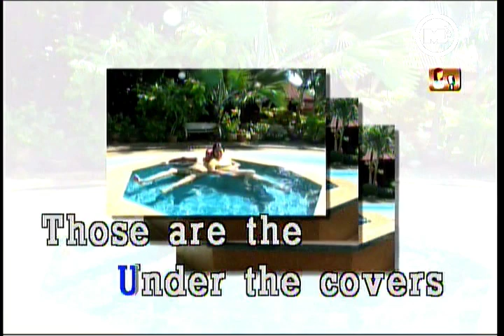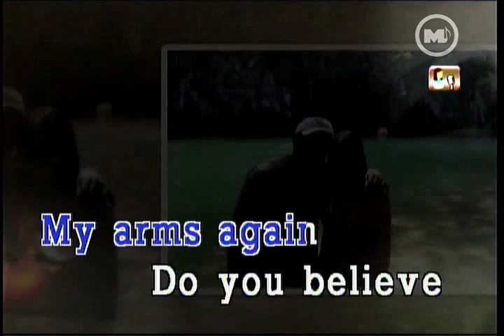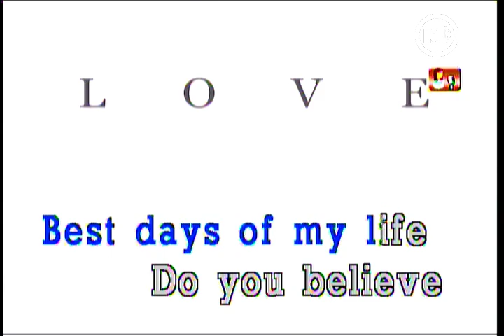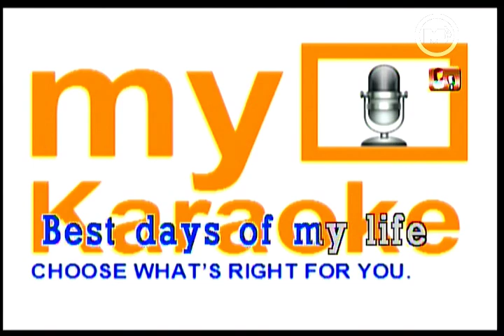Best Days - Matt White (mykaraoke) Rqst by: Ivy Magbanua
Because we love you guys so much, we're giving away FREE MyKaraoke customize background of your picture and your choice of Songs. These invites are limited so hurry and add us now with your request! Be seen by your friends and love ones here and abroad! FB